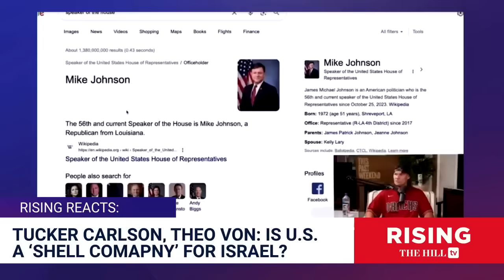Tucker & Theo Von ROAST New Speaker Mike Johnson Over Prioritizing ISRAEL Over America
Briahna Joy Gray and Robby Soave react to Tucker Carlson's chat with comedian Theo Von about Speaker Mike Johnson and his choice to put Israel funding at the top of his agenda.